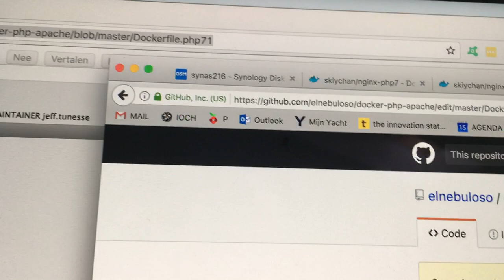Help, een spin in mijn imac (Tussen de glasplaat en het beeldscherm in)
Ik was aan het surfen en keek naar een foto waarin opeens een spin begon te bewegen. Ik dacht leuk grapje.

Maar de spin liep de afbeelding uit...
Waarna ik de applicatie afsloot en hem nog zag
Ik wou hem daarna van het scherm vegen... maar dat mislukte ook :S
Er blijkt dus ruimte tussen het scherm en de glasplaat te zitten waar precies een spinnetje tussendoor kan.